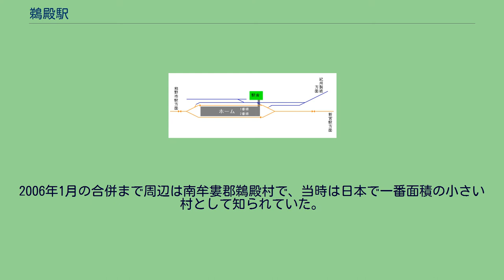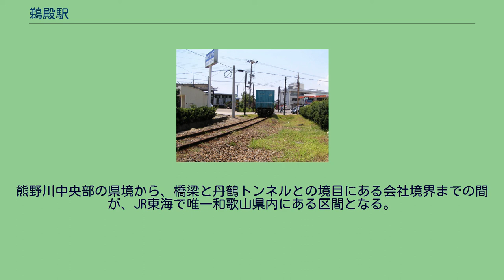鵜殿駅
鵜殿駅（うどのえき）は、三重県南牟婁郡紀宝町鵜殿にある、東海旅客鉄道（JR東海）紀勢本線の駅である。
新宮方面に進むとすぐに和歌山県であり、三重県では最南端かつ最西端及び中日本（東海地方）の最南端の駅である。
JR東海管轄の駅としても、最南端かつ在来線における最西端の駅である。
駅構内（2007年12月） 島式ホーム1面2線を有する地上駅となっている。
ホームのある上下本線の他に、貨車・機関車留置用の側線がある。
駅舎とホームは構内踏切で繋がっている。
本線はJR東海の管轄、側線はJR貨物の管轄となっている。
構内南側に、開業時からの木造駅舎がある。
駅舎内にはシャッターが閉まった状態ではあるが出札口や小荷物台が残っている。
熊野市駅管理の無人駅であるが駅の事務室は使用されており、貨車入換作業を行う職員の休憩室として利用されている。
2016年の貨物営業廃止に伴い、事務室は使用されなくなった。
鵜殿駅から分岐する専用線（2005年8月） JR貨物の駅は専用線発着のコンテナ貨物の取扱駅となっていたが、2013年3月の改正で通年休止の臨時車扱貨物取扱駅となり、2016年4月の亀山駅 - 当駅間貨物営業廃止に伴い、正式に廃止された。
当駅構内から、南方にある北越紀州製紙紀州工場へ続く専用線が分岐している。
総延長は約3kmで、全線非電化である。
線内の入換作業は日本通運の小型ディーゼル機関車が担当していた。
この路線は主に紙製品の発送に使用されていた。
工場内に貨物ホームがあり、コンテナ車にコンテナを搭載したまま紙製品の積込作業が行われた。
発送先は東京貨物ターミナル駅であった。
以前はコンテナではなく有蓋車で製品を輸送していたが、1994年10月にコンテナ化された。
当時は品川駅に発送していた。
また、工場で使用する液体塩素などの化学薬品も到着していた。
貨物列車は1日1往復、駅を発着する高速貨物列車があった。
稲沢方面との間で運行されていたが、稲沢発の列車は一旦当駅を通過し、新宮駅で折り返した後、当駅へ到着していた。
稲沢行きの列車も同じく一度新宮駅を経由していた。
2008年3月のダイヤ改正により新宮駅経由の運行は行わなくなり、当駅から直接発着するようになるも、その5年後の2013年3月16日のダイヤ改正後に北越紀州製紙が船舶による輸送に切り替える事を表明した為、前日の15日付けで運行を終了した。
末期の発着時刻は、9時36分着、15時40分発であった。
稲沢駅まで国鉄DD51形ディーゼル機関車がJR貨物コキ100系貨車7両を引き、稲沢駅でDD51を切り離した後、東京貨物ターミナル駅で荷下ろしされた。
紀勢本線の急勾配を乗り越えるため、2008年まではDD51を2両連結して運行していた。
「三重県統計書」によると、近年の1日平均乗車人員は以下の通り。
紀宝町鵜殿の北東のはずれに位置するが、駅前には商店などが立地する。
鵜殿は旧紀州製紙（現・北越コーポレーション）の企業城下町と言われる。
2006年1月の合併まで周辺は南牟婁郡鵜殿村で、当時は日本で一番面積の小さい村として知られていた。
駅を出て駅前の国道を右に折れると当駅から分岐する北越紀州製紙への専用線の踏み切りにあたり、左に行くと同社の工場や鵜殿の港へ、まっすぐ行くと鵜殿地区の中心部に至る。
専用線の踏切は手動であり、列車が通るときのみ係員がやってきて踏切を操作、遮断機を閉める。
紀勢本線新宮方面の列車はこの駅を出るとこの貨物線を左にわけて、やがて三重県と和歌山県の境をなす熊野川を渡る。
熊野川の対岸は和歌山県新宮市の市街地で、やがて新宮駅に到着することとなる。
熊野川中央部の県境から、橋梁と丹鶴トンネルとの境目にある会社境界までの間が、JR東海で唯一和歌山県内にある区間となる。